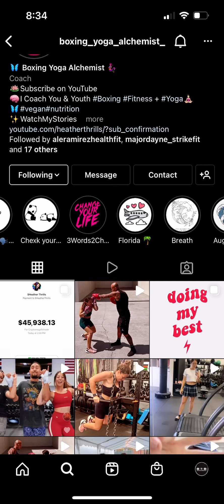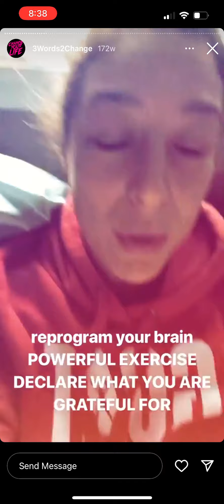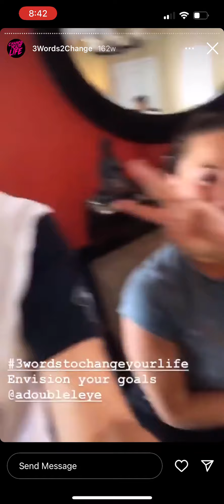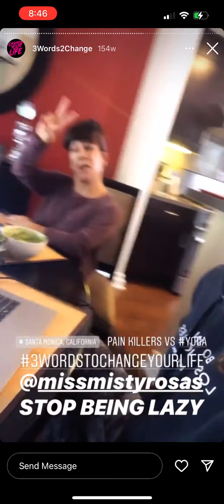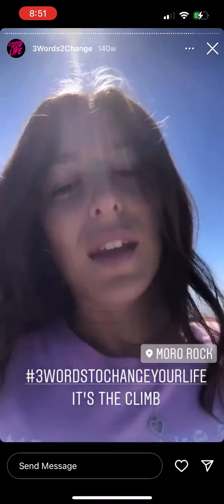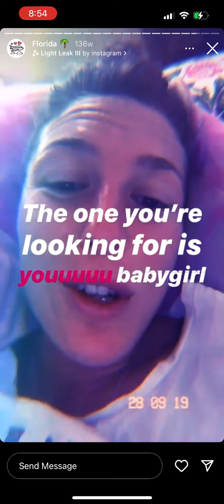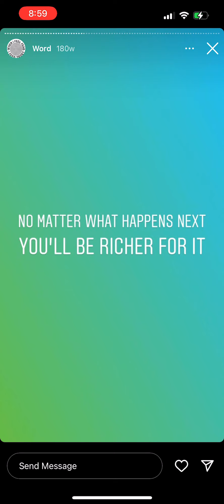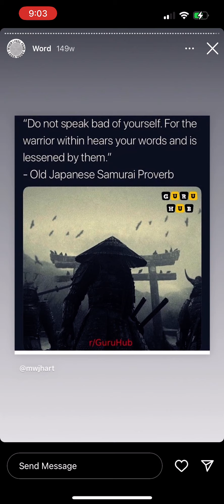3 words to change your life heatherthrills thrillz story compilation